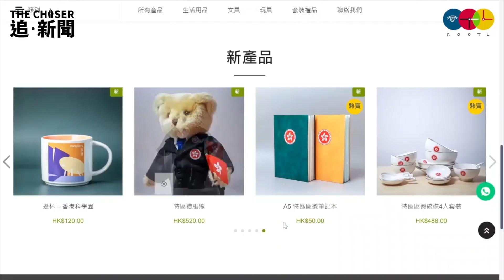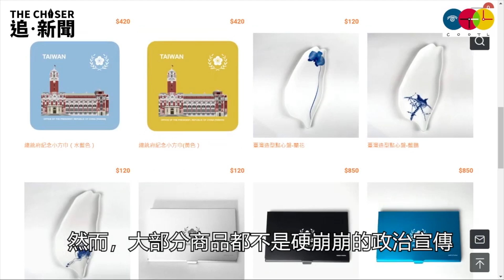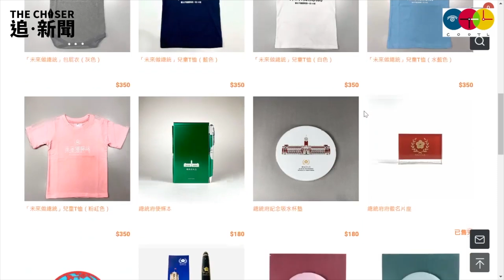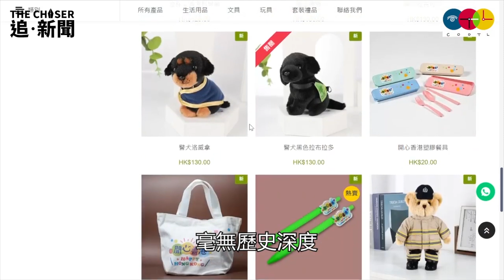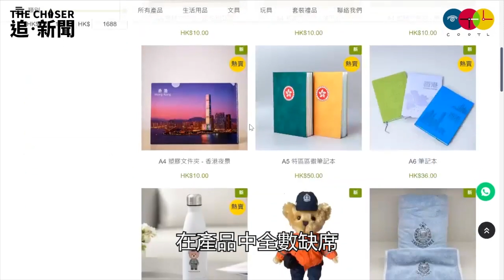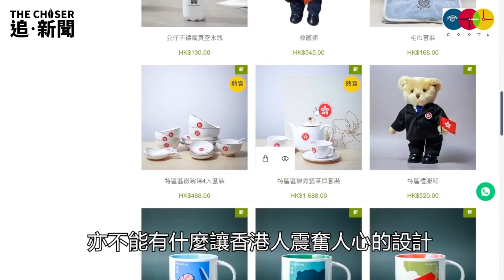COOTL實教育｜解構香港政府禮品店的意識形態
//香港新聞處開設政府禮品店，政府總部實體店和網店於7月7日同時啟用，發售文具、玩具、家品等廿多項商品，聲稱目的係「加強市民對香港的歸屬感及向外推廣香港」。該店馬上引發熱議，例如網店中一套四人用餐具，照片中碗、碟、湯匙堆放得雜亂無章，毫無美感，似缸瓦舖多過禮品店。

作為官方禮品店，美感的背後，更重要是意識形態。代表一個地方的紀念品，旅遊商業區一定比你多，所以政府主辦的禮品店，首先銷售的必然是政府的形象、政治的方向、政權與人民的關係等，屬於關鍵的形象工程，所有細節都必須準確到位。為方便分析香港政府禮品店的意識形態，本文選取了歷史背景相似的臺灣（同樣曾受殖民統治，亦是華人政權）作一比較（中共的極權統治形象鮮明，國旗國徽國歌總攬一切，不需設立什麼官方禮品店）。//

作者：楊穎宇@COOTL